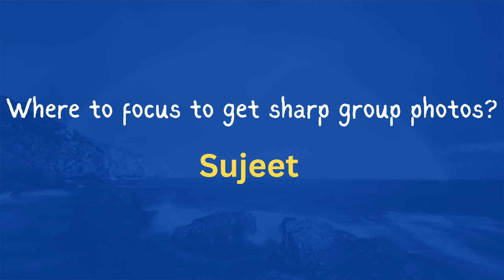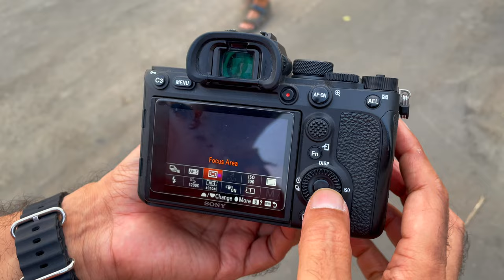Where to Focus to Get SHARP Group Photos? - Camera Settings and Technique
If you are getting blur group photos then it means your camera settings, technique and focus is not correct.In this group photography tips and tricks tutorial I have explained how can you keep everyone in sharp focus while shooting groups in wedding ,event or at any occasion. Useful for beginner photographers.

My Gears :
Sony A7S III
Sony A7M IV
Sigma 35mm F1.4 DG DN Art Lens
Tamron 17-28mm F2.8 Lens
Zeiss Batis 88mm F1.8 Lens
DJI RSC-2 Pro combo Gimbal
Insta360 Flow Mobile Gimbal
Insta360 X3
Rode Wireless Go II Mic
Hollyland Lark M1 Wirless Mic
Hollyland Mars M1 4k Monitor
SmallRig Cage kit for Sony A7S iii & A7 IV